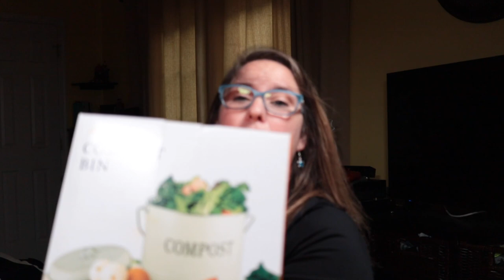Ish I bought On Wish!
Todays video I wanted to show you items that I have purchased from Wish, Amazon, Facebook and even instagram. I know many of you are like me nervous about purchasing some stuff from a Facebook ad, or instagram Ad, So I wanted to show you the stuff I have gotten from these ads that were legit companies. Just in case any of you wanted to buy from them.